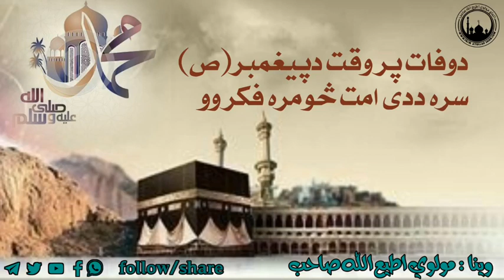دوفات پر وقت دپیغمبر(ص) سره ددی امت څومره فکر وو.وينا. مولوي اطيع الله صاحب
Video from ســــــردارمـحمد افـــغان